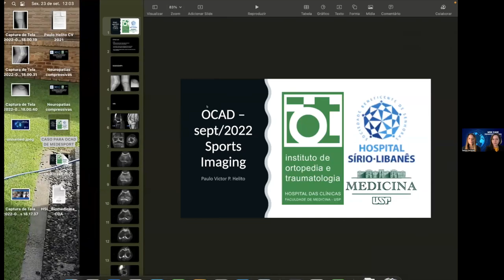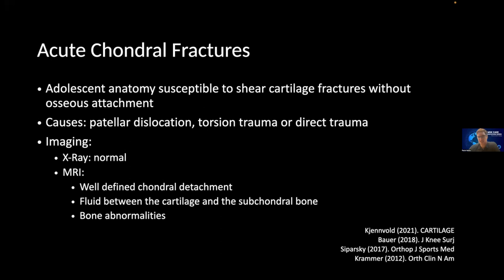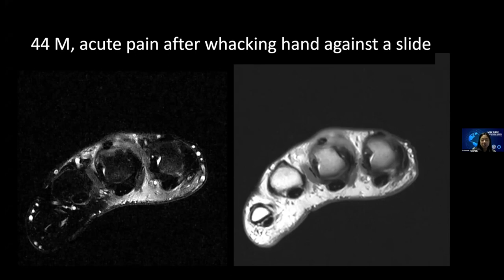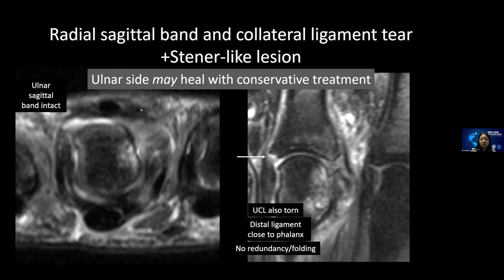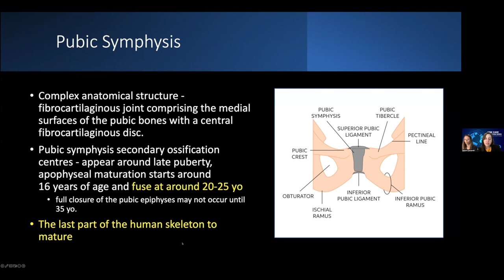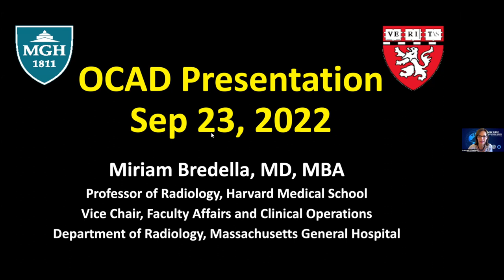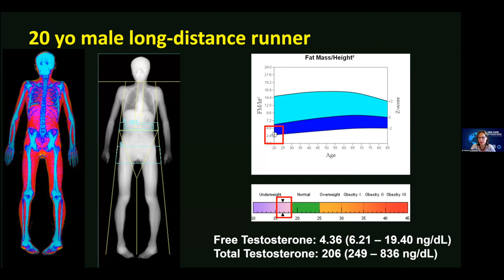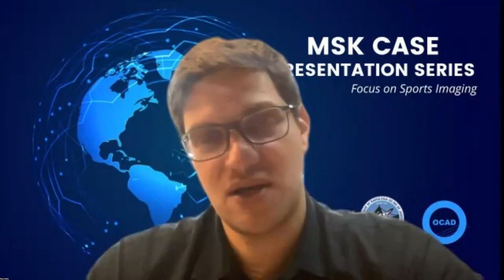Focus on Sports Imaging - OCAD/SRad-RJ MSK Case Presentation Series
This month's Case Presentation Series between OCAD (Once Case a Day) and SRad-RJ (Sociedade de Radiologia do Rio de Janeiro) focuses on Sports Imaging and features Drs. Bredella, Helito, Cantarelli, and Chang.